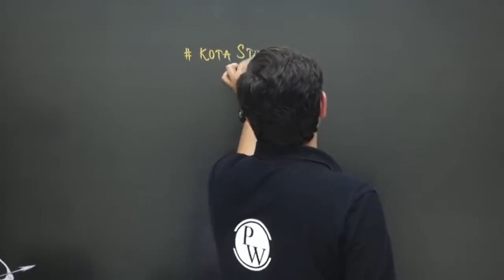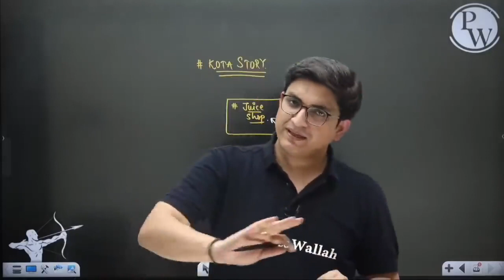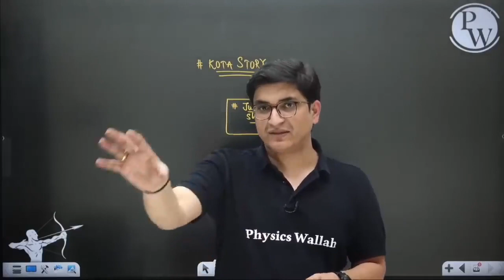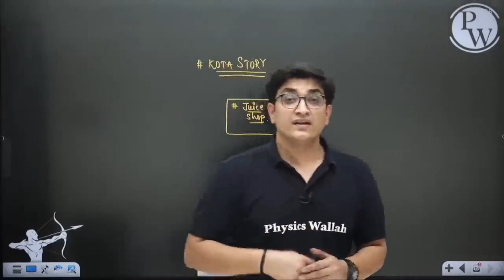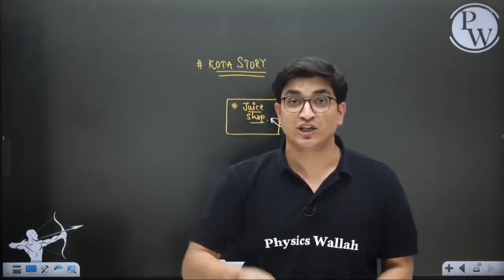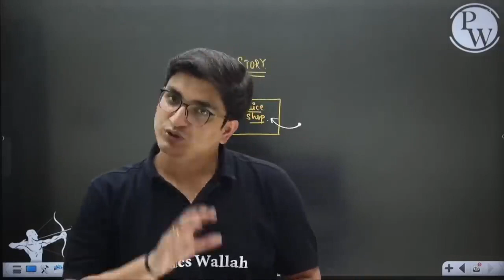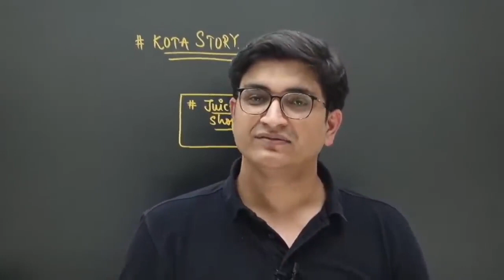Sachin Sir Kota Story | Kota Topper Story | Toppers Attitude | Pw kota meet up